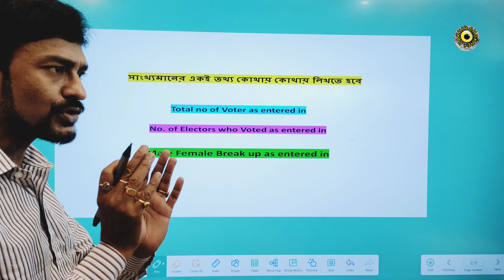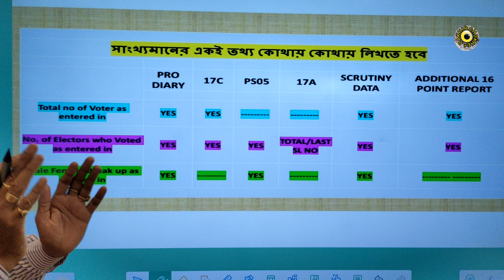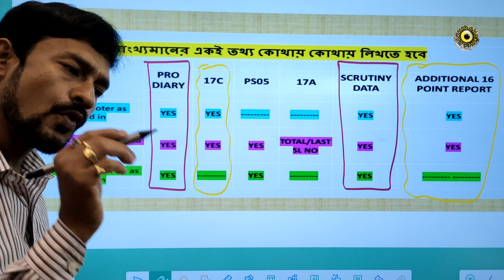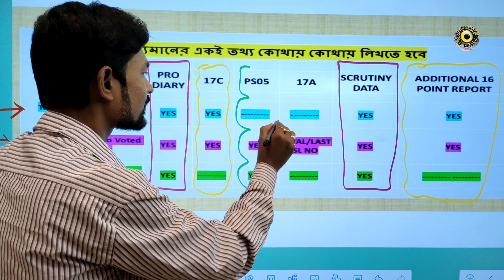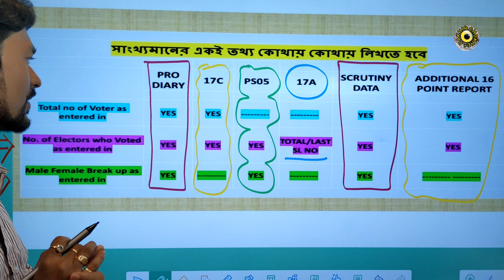TOTAL POLL & MALE FEMALE ENTRY কোন কোন ফর্মে করতে হবে। ভোটকর্মীরা অবশ্যই একবার দেখে নিন।